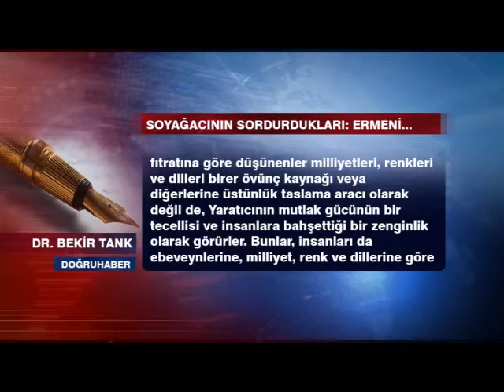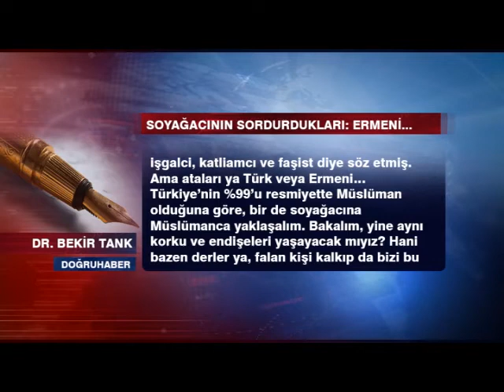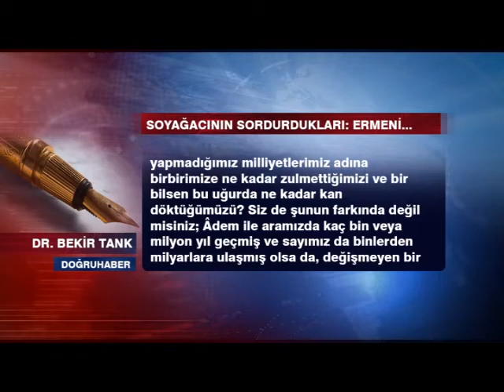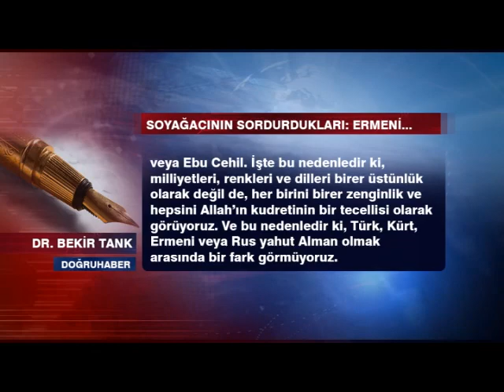Soyağacının sordurdukları: Ermeni misiniz, Kürt mü, Türk mü?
E-Devletin soyağacı hizmeti büyük bir ilgi görüyor. İnsanların soylarını öğrenmeye olan ilgisi ve merakı da hayli yüksek olduğundan sistem bile dayanmadı ve çöktü. Gerçi ancak 100-140 yıl geriye gidebiliyoruz, ama hiç yoktan da iyidir. Hani, insanın şöyle diyesi de gelmiyor değil; keşke ilk atamız Âdem'e kadar iz sürebilsek…

Biz de baktık. Ama bir sürprizle karşılaşmadık. Merhum babamın bize anlattıklarından fazlası yoktu. Fazlasını merak edenler bundan sonrasını ilgili arşivlerden araştırabilirler.

Soyağacının özelliği şudur: En sondan en başa gidilir. İlerledikçe soyağacının dal budak saldığını görürsünüz. Ağacın kökü-gövdesi Âdem ile Havva ve dalları da bildiğimiz kabileler, aşiretler, milliyetlerdir. Sadece Müslümanlar değil, Müslüman olmayanların da büyük bir çoğunluğu insanın bir erkek ve bir dişiden (Âdem ile Havva) doğup çoğaldığına inanır.

Bu nedenledir ki, insanca veya insanın fıtratına göre düşünenler milliyetleri, renkleri ve dilleri birer övünç kaynağı veya diğerlerine üstünlük taslama aracı olarak değil de, Yaratıcının mutlak gücünün bir tecellisi ve insanlara bahşettiği bir zenginlik olarak görürler. Bunlar, insanları da ebeveynlerine, milliyet, renk ve dillerine göre değil de inançlarına ve amellerine göre değerlendirirler. Ve soylarının başka kavimlerle karışmış olmasını da insan olmanın doğal bir sonucu olarak görürler. Fakat milliyetlerini bir üstünlük ve tahakküm aracı olarak görenler için durum bambaşkadır. Kendilerini diğerlerinden üstün görmekle kalmazlar, üstüne üstlük zulüm de ederler. Onlar bir de soylarının başka bir soy ile karışmış olmasını düşünmek bile istemezler.

Örneğin, Türkçülük yapan bir Türk'ü düşünün ki, bugüne kadar Ermeni kelimesini küfür yerine kullanmış ve Kürt kelimesini her kullandığında da, önüne veya arkasına “pis” ve “kıro” gibi sıfatları getirmeyi de ihmal etmemiş. Soyağacına bakarken, birkaç göbek sonrası Ermeni veya Kürt çıkmasın mı? Veya ırkçılık yapan bir Ermeni düşünün. Anadolu'nun kadim sakini… Yahut Kürtçülük yapan bir Kürt'ü düşününüz. O güne kadar Türklerden hep işgalci, katliamcı ve faşist diye söz etmiş. Ama ataları ya Türk veya Ermeni…

Türkiye'nin %99'u resmiyette Müslüman olduğuna göre, bir de soyağacına Müslümanca yaklaşalım. Bakalım, yine aynı korku ve endişeleri yaşayacak mıyız?

Hani bazen derler ya, falan kişi kalkıp da bizi bu halde görse, ne der acaba? Biz de diyoruz ki, babamız Âdem şimdi kalksa, seçimini kendisinin yapmadığı milliyetini başkalarına karşı bir üstünlük aracı gibi kullananlara ne der acaba? Belki de biz erken davranır ve şunları sorardık:

-     Senin zamanında milliyetler yoktu, ama konuştuğunuz dil ne idi acaba?

-     Şimdi bin bir çeşit dil var. Allah hangisi ile hesaba çekecek bizi acaba?

-     Ah babacığımız… Sorularımız cehalet mi kokuyor, dediniz? Bir bilsen daha nelerle uğraşıyoruz… Hatta Kabil abimizin bile kardeşi, yani abimiz Habil'e yaptıkları devede kulak misali.

-     Bir bilsen, seçimini yapmadığımız milliyetlerimiz adına birbirimize ne kadar zulmettiğimizi ve bir bilsen bu uğurda ne kadar kan döktüğümüzü?

Siz de şunun farkında değil misiniz; Âdem ile aramızda kaç bin veya milyon yıl geçmiş ve sayımız da binlerden milyarlara ulaşmış olsa da, değişmeyen bir şey var; her birimiz ya birer Habil'iz veya birer Kabil. İster imparatorluklar kurmuş olalım, ister bir köy bile kuramamış olalım. İster Karun kadar zengin olalım, ister açlıktan ölecek kadar fakir olan bir insan… Sonuç değişmiyor; ya Azer'iz veya İbrahim… Ya Musa'yız veya Firavun… Ya Muhammed'iz veya Ebu Cehil.

İşte bu nedenledir ki, milliyetleri, renkleri ve dilleri birer üstünlük olarak değil de, her birini birer zenginlik ve hepsini Allah'ın kudretinin bir tecellisi olarak görüyoruz. Ve bu nedenledir ki, Türk, Kürt, Ermeni veya Rus yahut Alman olmak arasında bir fark görmüyoruz.